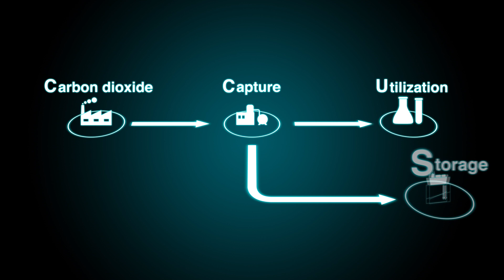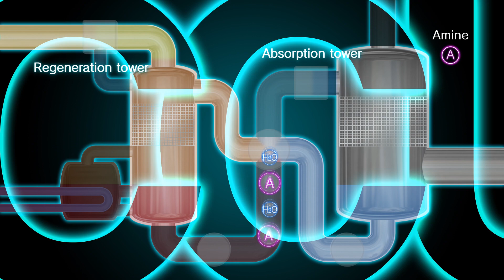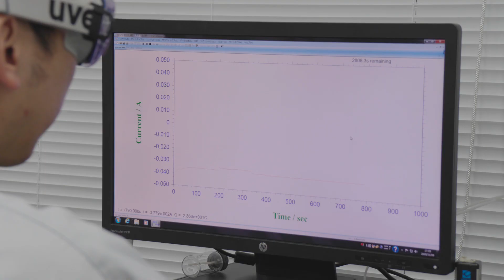Deployment of CCUS Technologies Toward a Decarbonized Society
We introduce several CCUS projects of the Ministry of the Environment Japan toward a decarbonized society.
Please click below link to learn more.
⇒The Original Version (in Japanese)
⇒The Ministry of the Environment Official Website (in Japanese)